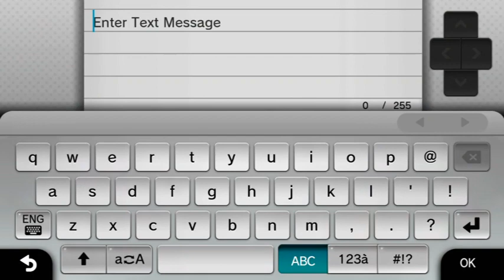Call of Duty for Wii U! Extinction Road to Number 1 Revives!